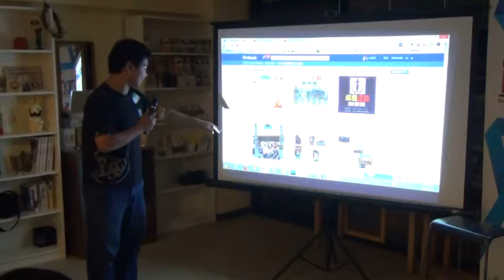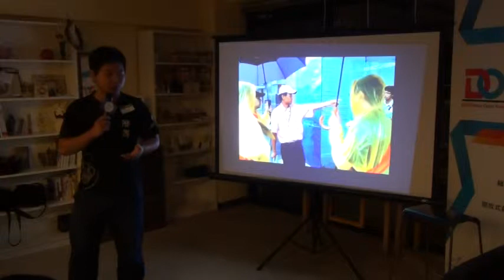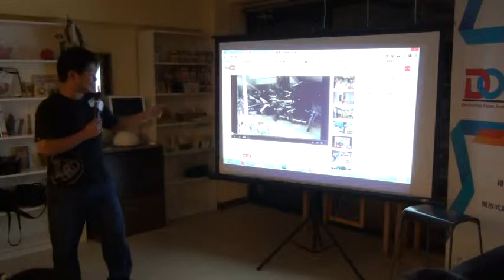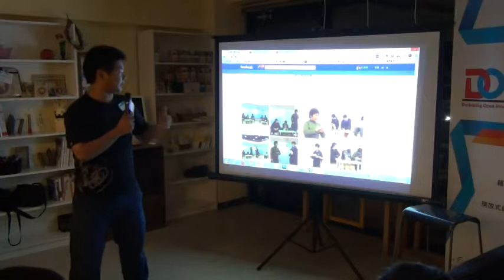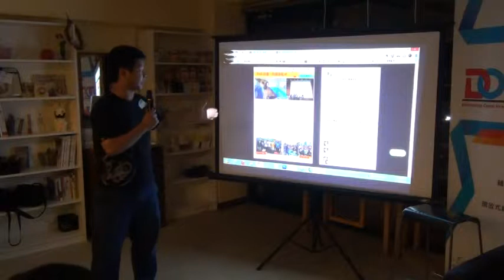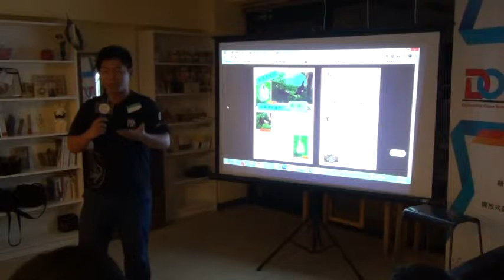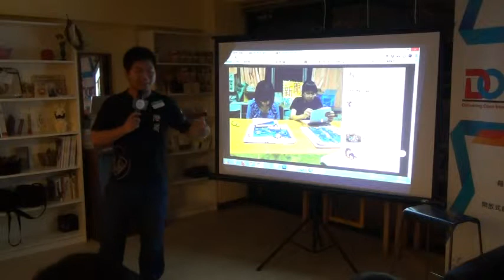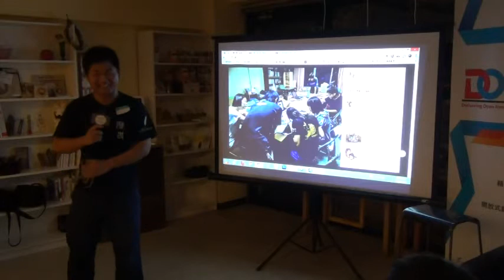交點台中Vol.10 - 江彥杰 - 我與新聞社的邂逅